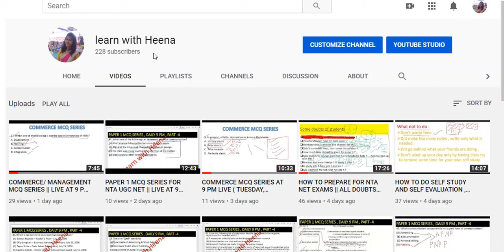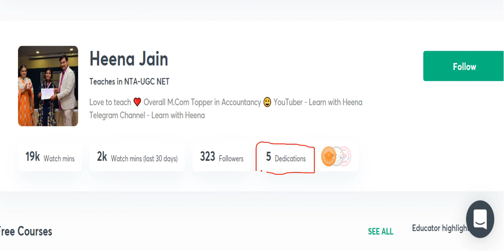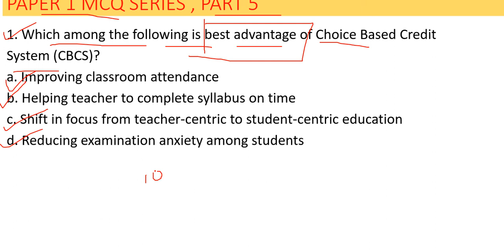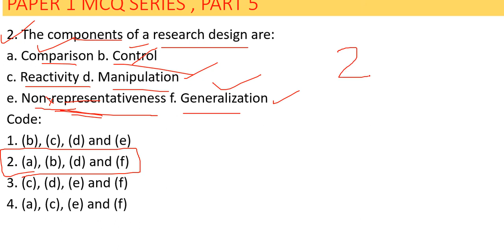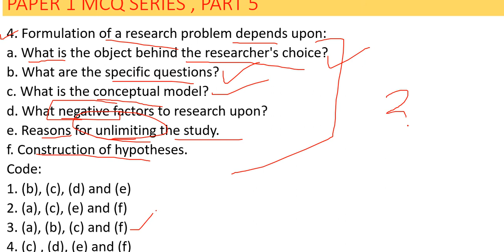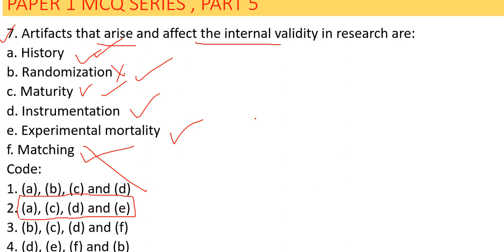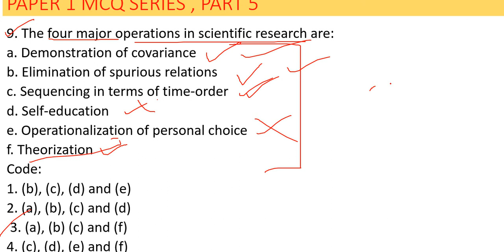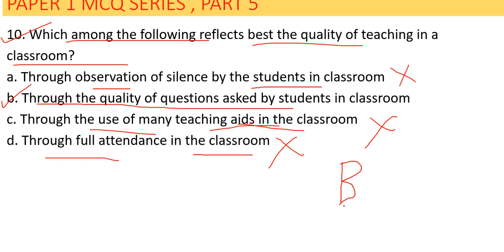PAPER 1 MCQ SERIES FOR NTA UGC NET || 9 PM LIVE || DO COMMENT YOUR SCORES IN COMMENT BOX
PAPER 1 MCQ SERIES ON MONDAY , WEDNESDAY AND FRIDAY
PAPER 2 COMMERCE MCQ SERIES ON TUESDAY , THURSDAY AND SATURDAY.
JOIN TELEGRAM CHANNEL - Learn with Heena
UNACADEMY - HEENA JAIN